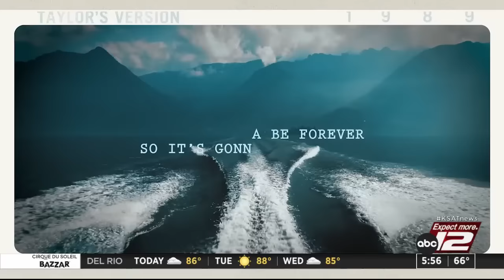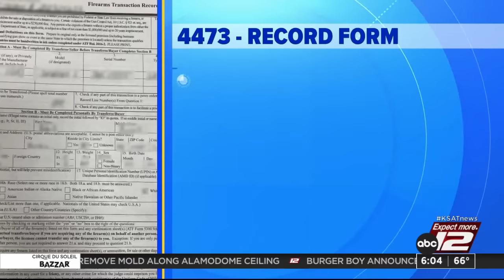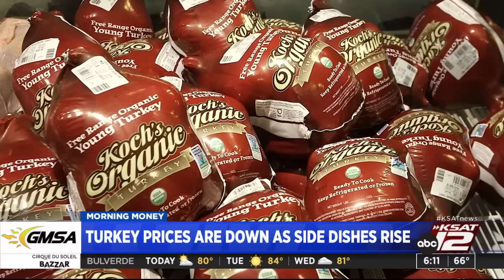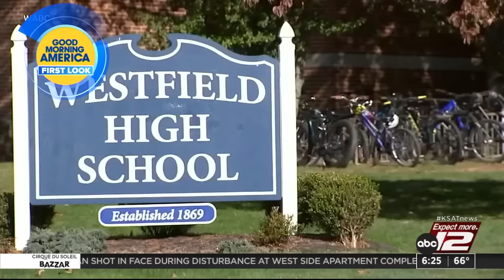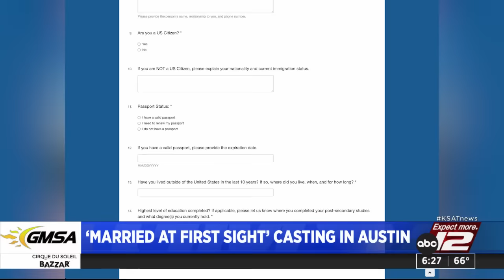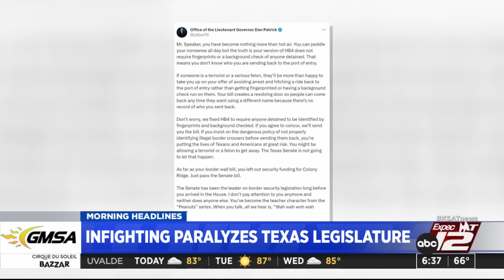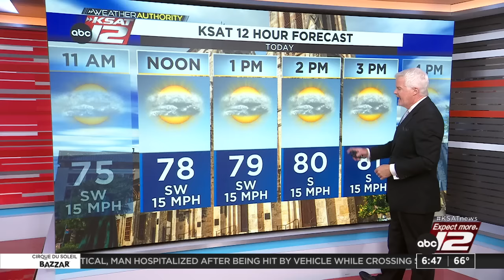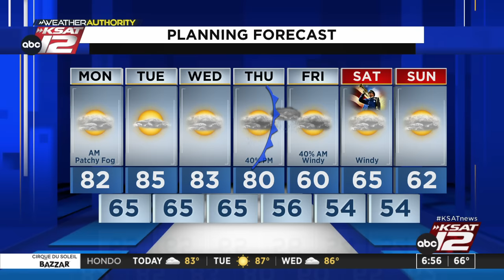Good Morning San Antonio 6:00am : Nov 06, 2023